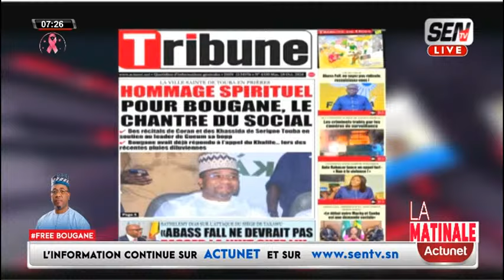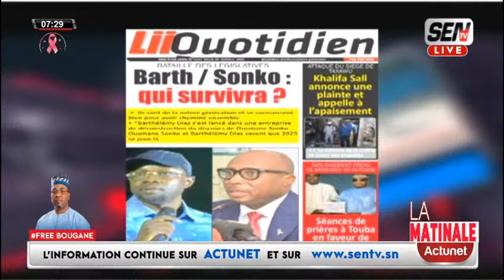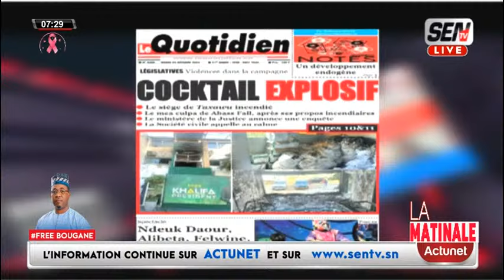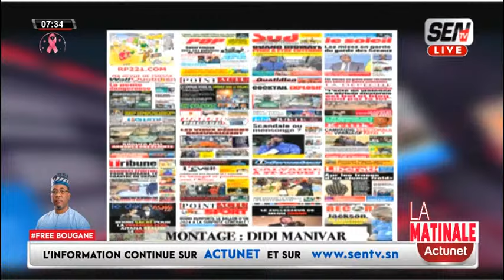Revue de Presse en Français du mardi 29 octobre 2024 avec Fabrice Nguema